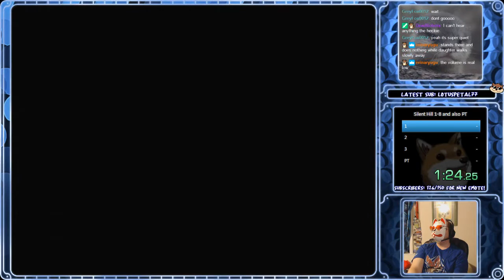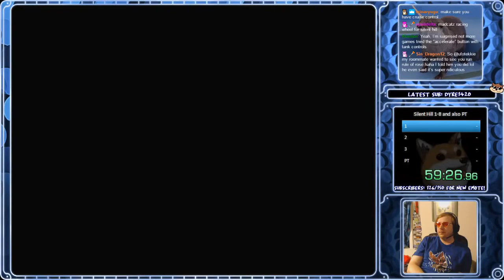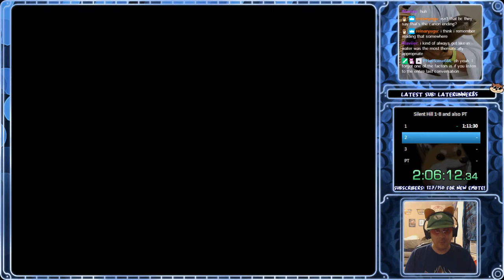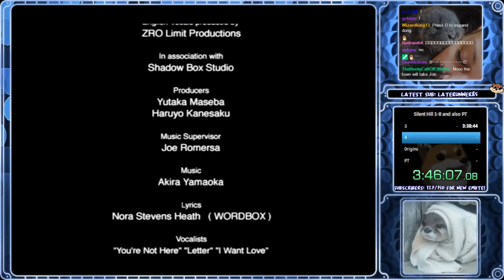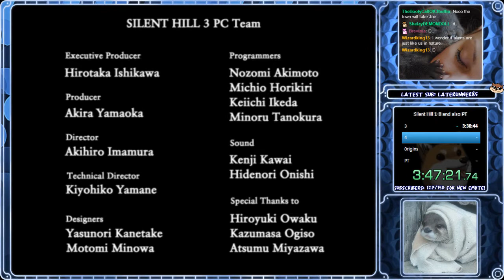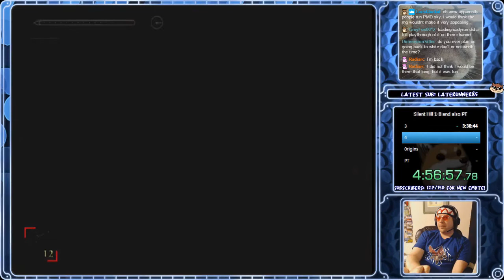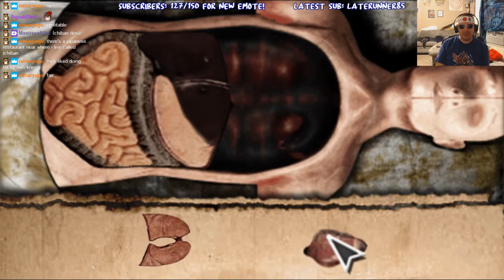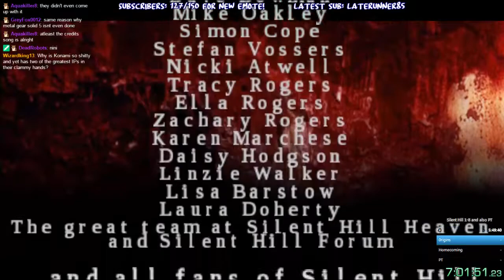Silent Hill 1-8 + PT marathon in 13:55:25 (10/23/2017) (part 1)